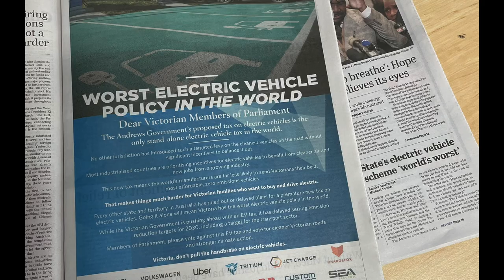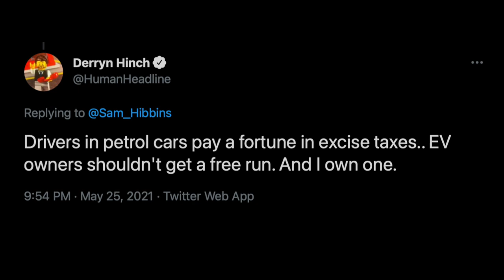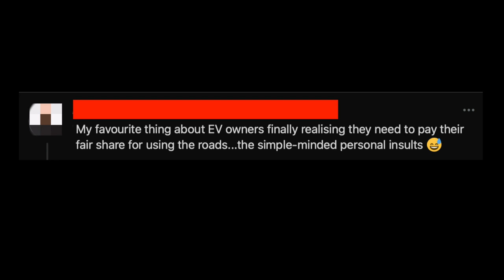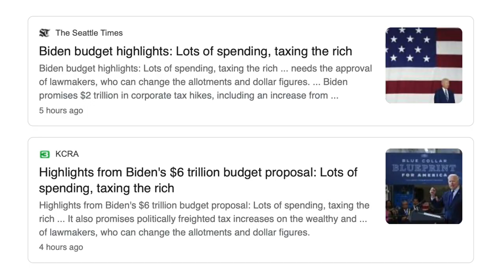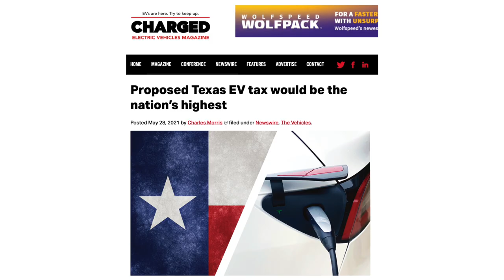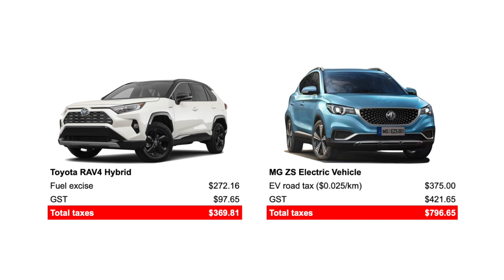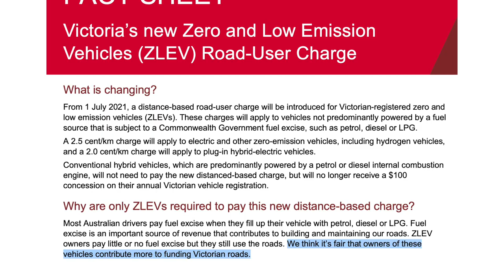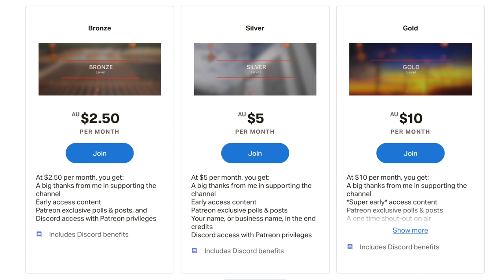I'M DONE! Worlds Worst Electric Vehicle Tax a reality | This could happen to you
Learn how to stop an EV tax.  Background - last week, Victoria passed the world's worst EV tax that means they pay a higher tax bill than other motorists, and Victorian drivers will miss out on the most efficient and affordable electric vehicles. This is my final summary on the matter, but please keep active in this space!

LINKS